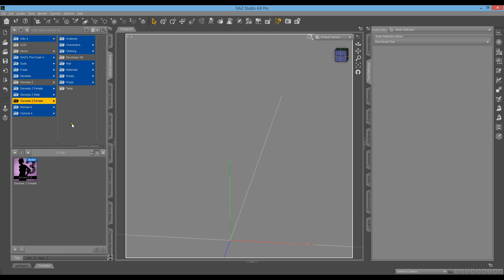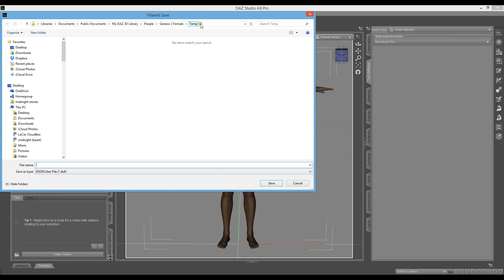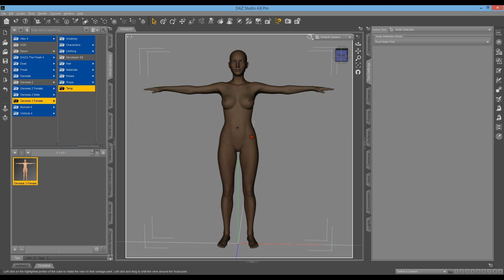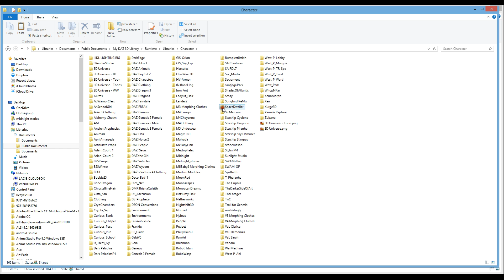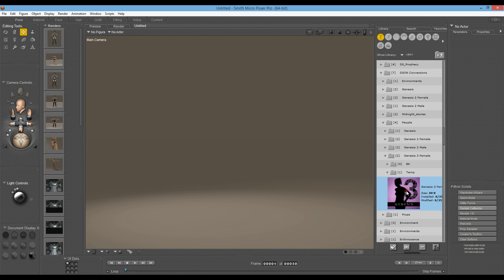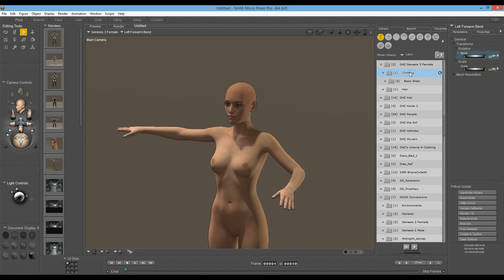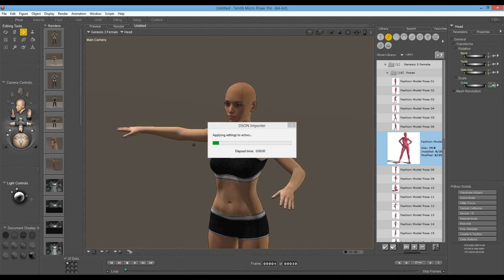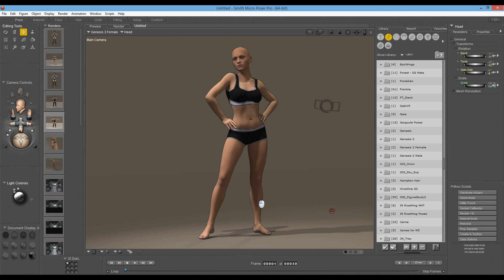Genesis 3 Female to Poser 2014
This is a tutorial on how to get Genesis 3 Female into Poser 2014. It's not perfect and just shows the basics, I'm no expert so take it easy !
Face expression don't work due to the fact there are no groups for the face bones, I think it's because they get lost in the conversion to TriAx Weight maps. Best Viewed in HD !